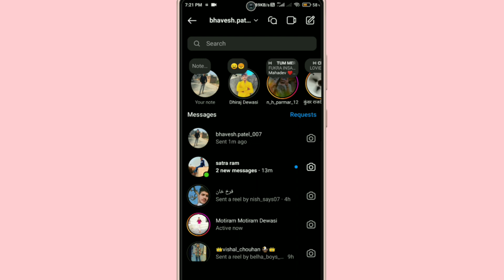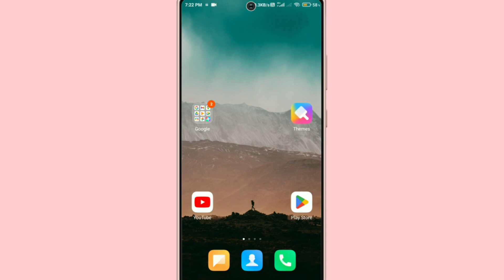Instagram Chat Delete Kaise Kare !! How To Delete Chat On Instagram